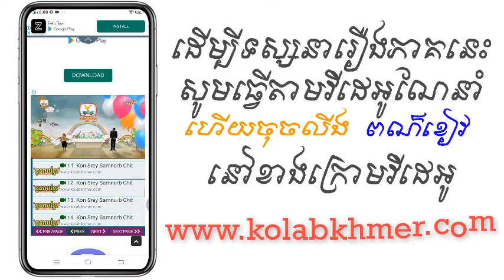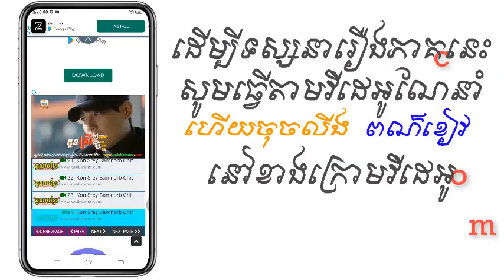(ភូមិខ្មែរ-Phumikhmer) ម្កុដផ្កាស្មៅ ភាគទី 21-25